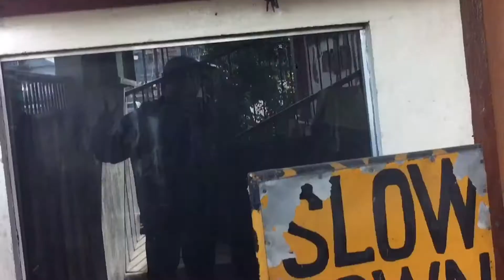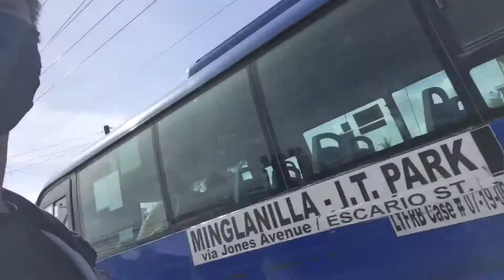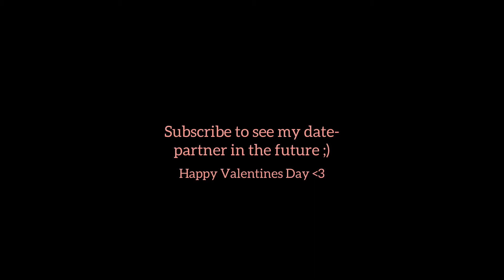Kent Reynald’s February 14 (2022) | Treats and Efforts ❤️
HERE’S WHAT HAPPENED ON THE 14th ❤️

[1] Behold, how good and how pleasant it is for brethren to dwell together in unity!

LET'S GET IN TOUCH:
(Social Media Infos)

WANNA SEND ME SOMETHING?
[Zafra Drive, Tungkop Minglanilla Cebu Phil.]

"Trust in the LORD with all thine heart; and lean not unto
thine own understanding."